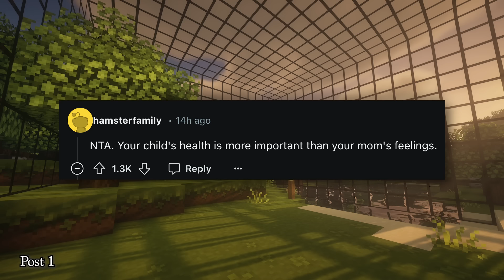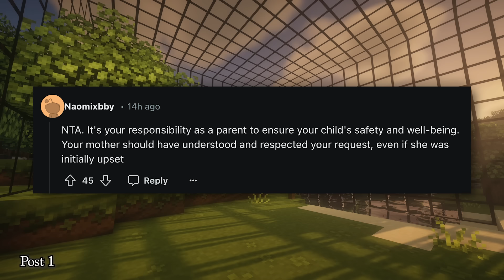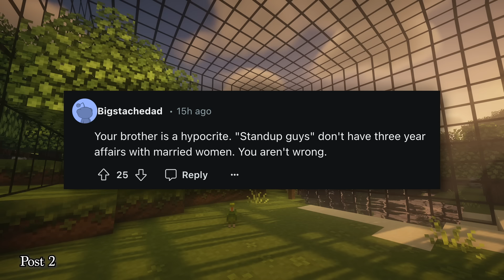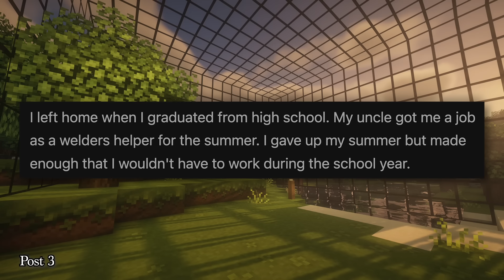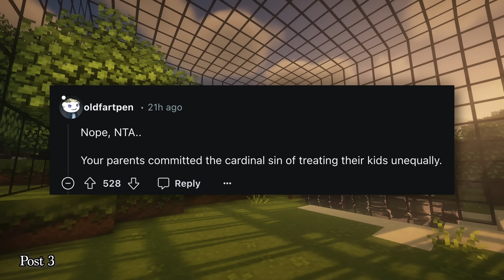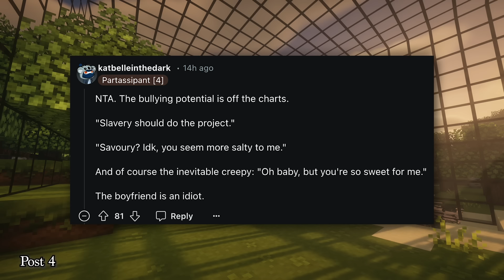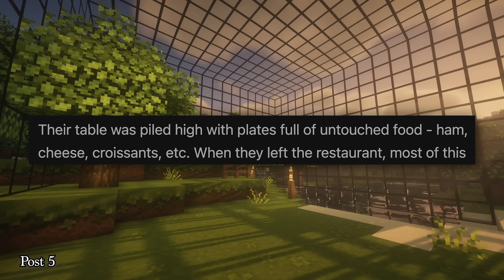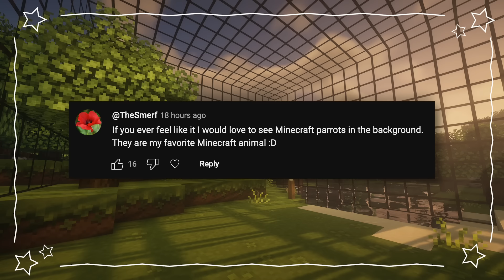r/AITA for Skipping My Brothers Wedding?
00:00 Intro
00:12 Story 1
02:16 Story 2
05:48 Story 3
09:35 Story 4
13:05 Story 5
15:03 Outro

Relationship Reddit Stories and r/AITA Stories!